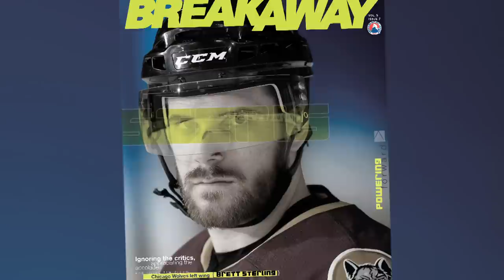Behind the Scenes: Brett Sterling's Breakaway Photo Shoot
Wolves TV gives a behind the scenes look at the cover of April's issue of Breakaway Magazine.